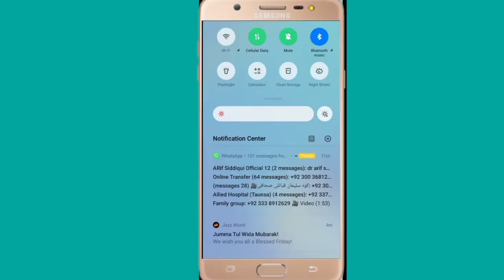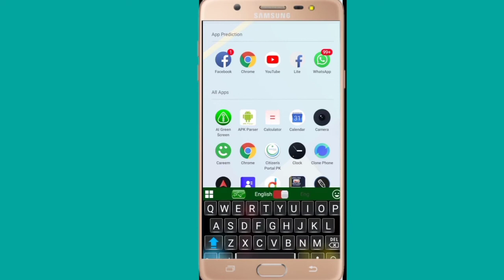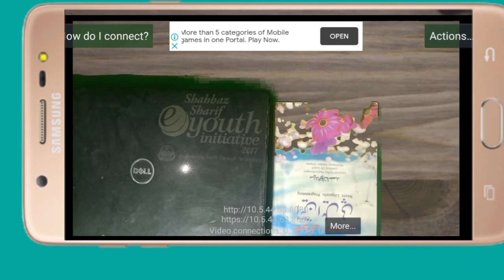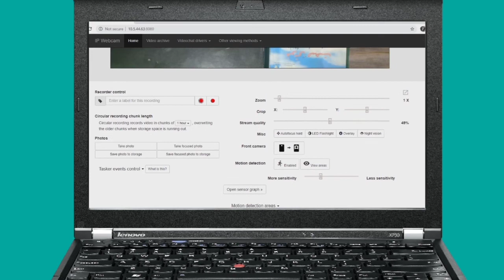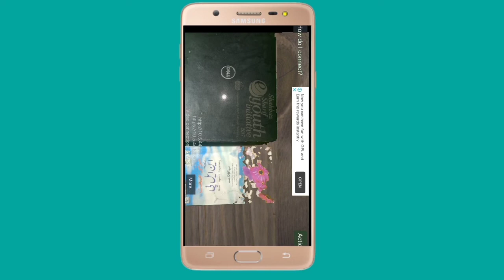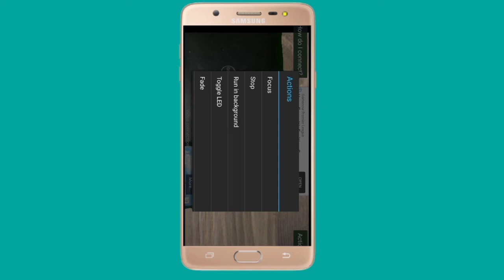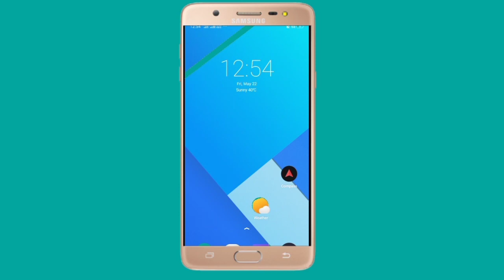How make android fone as cctv | wireless hidden camera | Spy camera | security camera by ip Webcam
Today the video About Ip-Webcam app can change your fone in a network( CC-TV) camera through many viewing options. see your android camera at any platform by  any VLC or website browser.
App use ip webcame has important role to change cell camera  into cctv and hidden camera .

In this video I will tell u about chaning mobile camera into Spy camera or we can say how Android make Hidden camera and Wifi camera.The use of this method is simple by Wifi security camera and Back ground spy camera.Easy use of Wireless camera is present in this video.For such informations are about Cctv wireless camera or Hidden Cctv camera information presented in video.  Kiasy mobile ko cctv camera krian is video mn majood hn.This video is about Mobile use as cctv and How use mobile as cctv camera for such reason complete watch  video.How use mobile hidden camera informations are included in a video see it.Ip web hidden camera is a common method in other words ip web app use technics such things are in this  video.The detail video is that How make Android phone cctv or Use android hidden camera information are available  here.here i will  tell About Make android hidden camera in simple words I explained Turn Smart fone hidden camera.fully  complete  informations are Fone use as hidden camera for this purpose see video .Fone use as cctv is general  technics are availab in video with detail.

CCtv-Camera
Spycamera-security
Wireless-wifi-camera